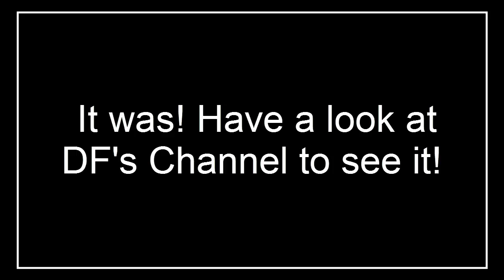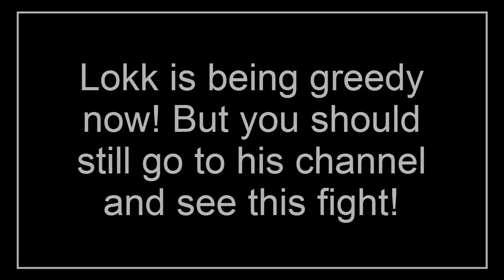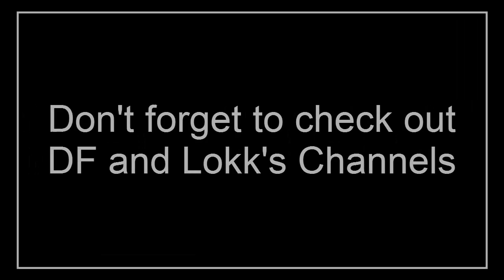Age of Wonders 3 with DF and Lokk - Episode 3: Search for the Gold cup of Questiness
There is a quest. It is an important one. All I have to do is defeat an army. They are hidden in the mountains. What fun! This is another episode of the game I played with my friends DF and Lokk. Be warned about the occasional naughty word. Otherwise, enjoy!